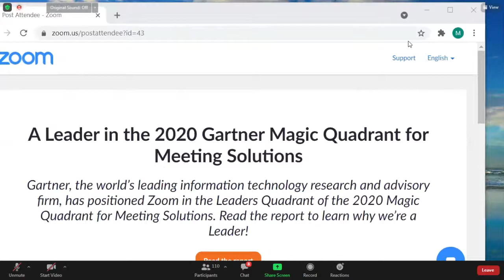"Pembekalan Monolog" - 50 Tahun Teater Mandiri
50 TAHUN TEATER MANDIRI
WEBINAR
"Pembekalan Monolog"
50 TAHUN TEATER MANDIRI
Teater Mandiri is inviting you to a scheduled Zoom meeting.
Topic: Webinar "Pembekalan Monolog" - 50 Tahun Teater Mandiri
( G R A T I S )
Pembicara:
Gandung Bondowoso
Dindon WS
Jose Rizal Manua
Putu Wijaya

Time: Jul 15, 2021 02:00 PM Jakarta

Passcode: 50Tmandiri
  00:00
 10:00
  20:00